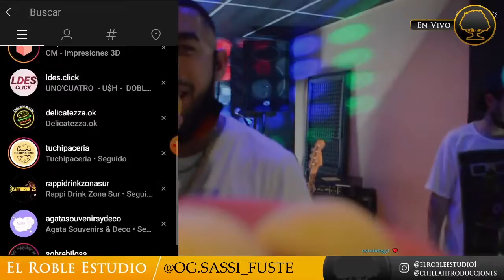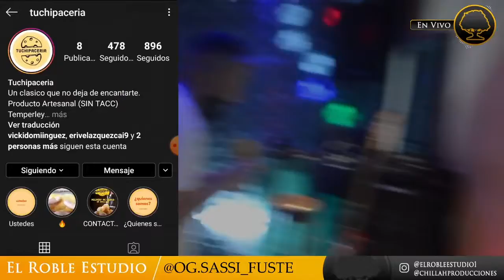El Roble Streaming: Show completo de Gaucho Porno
Esto es una parte de la transmision #10 en nuestro canal de Twitch elrobleestudio1